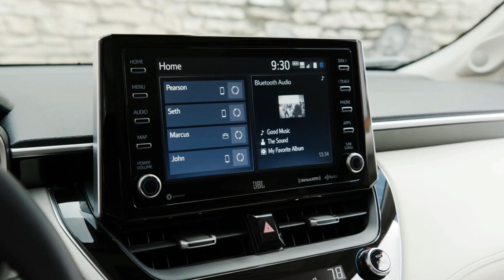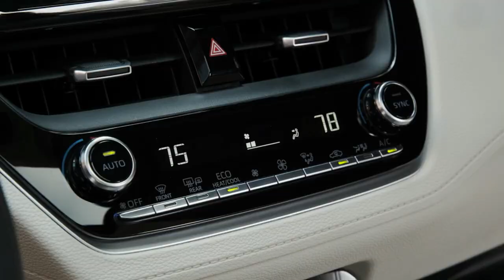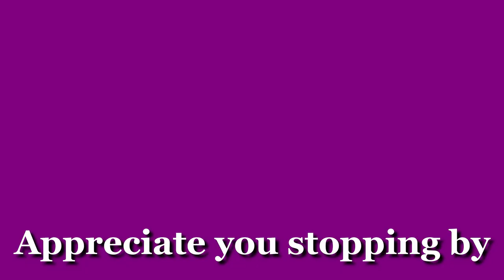2022 Toyota Corolla Cross! Beautiful urban SUV! toyota corolla cross, toyota corolla cross 2022!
2022 Toyota Corolla Cross! Beautiful urban SUV! toyota corolla cross, toyota corolla cross 2022!

2022 Toyota Corolla Cross (overview)

With its cute pug-dog styling and available hybrid powertrain, the 2022 Toyota Corolla Cross appears ready to take on mini-SUVs in the fierce American crossover sales war. A 169-hp four-cylinder lies under the hood and can be mated to either a front- or all-wheel-drive setup; a hybrid powertrain will join the lineup for the 2023 model. The Corolla Cross slots into the Toyota SUV lineup between the smaller C-HR and the larger RAV4, which puts it in a familiar in-between category with rivals such as the Kia Seltos, the Jeep Compass, and the Nissan Rogue Sport. The interior borrows heavily from the Corolla and Corolla Hatchback models, but with slightly more cargo space, and obviously the Cross offers a taller driving position.

Although it wears the familiar Corolla name, the Cross's SUV shape and taller ride-height makes it more than a typical compact hatchback. A hybrid powertrain, which may possibly include an all-wheel drive option, will join the Corolla Cross lineup for 2023.

L, $23,410.
LE, $25,760.
XLE, $27,540.

All Corolla Cross models will come with a 169-hp 2.0-liter four-cylinder engine and a continuously variable automatic transmission; front-wheel drive is standard, but all-wheel drive is available as an option. The Corolla Cross's powertrain isn't thrilling, but it should deliver adequate performance and decent fuel economy.

The EPA has not released fuel-economy ratings for the Corolla Cross yet, but Toyota is estimating a 32-mpg combined rating for front-wheel-drive models and 30 mpg combined for all-wheel-drive ones.

2022 toyota corolla cross interior.

Drivers familiar with the Corolla sedan will find themselves right at home inside the Corolla Cross. The dashboard layout, interior materials, and convenience features are nearly identical to the four-door model. However, the Corolla Cross's larger dimensions create more room for passengers–particularly in the back seat–and additional space for cargo. Lower trims are far more basic, but the XLE model comes with nice-looking faux-leather upholstery, heated front seats, a leather-wrapped shift knob, and a flip-down center armrest for rear-seat passengers.

Out of the Corolla Cross's dashboard sprouts a square infotainment display flanked by shortcut buttons. This same setup is used in several current Toyota models, which offer 7.0- and 8.0-inch displays. The Corolla Cross uses the current version of Toyota's infotainment interface, which isn't particularly modern but is fairly straightforward in its operation. Apple CarPlay, Android Auto, and SiriusXM satellite radio will all be standard, but wireless smartphone charging, rear-seat USB charging ports, and a JBL stereo system are optional extras.

With the Corolla Cross, Toyota will continue its current trend of standardizing driver-assistance features by offering a suite of systems on all trims that includes adaptive cruise control, automated emergency braking, and lane-departure warning. For more information about the Corolla Cross's crash-test results, visit the National Highway Traffic Safety Administration (NHTSA) and Insurance Institute for Highway Safety (IIHS) websites. Key safety features will likely include:

    Standard lane-departure warning.